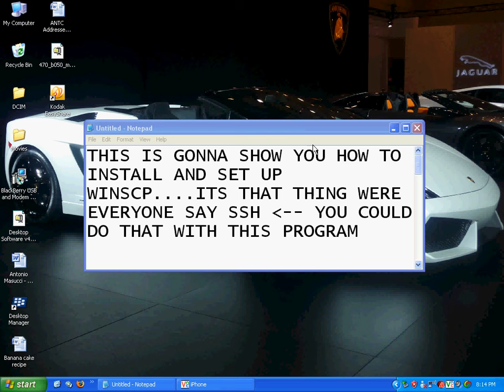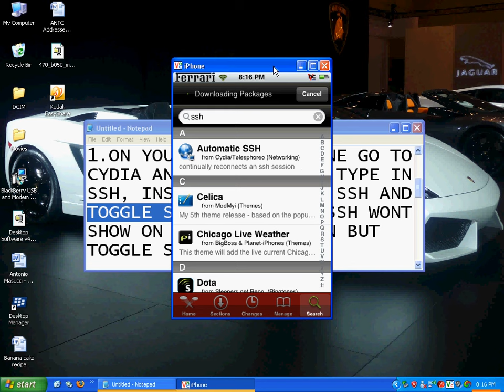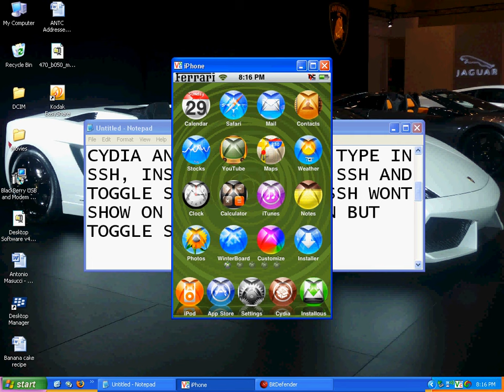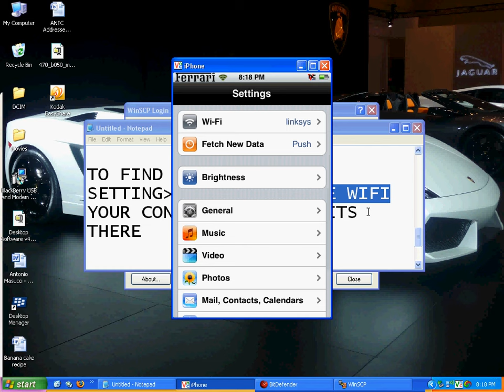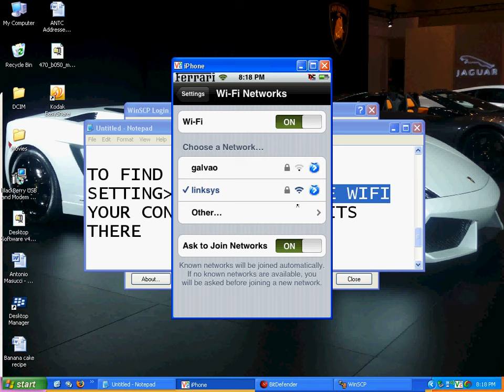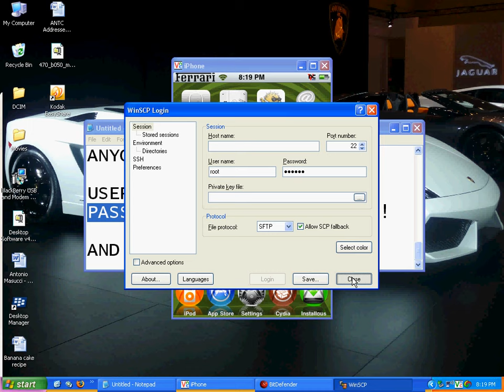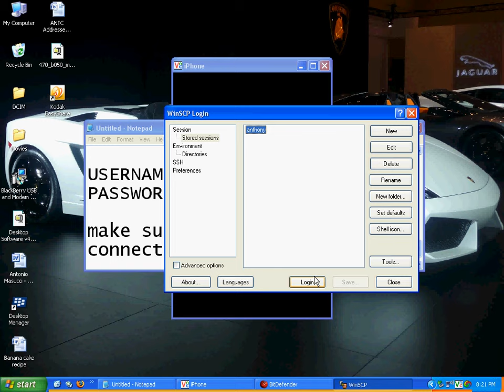HOW TO: install and set up winscp and the ssh tool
in cydia your going to need to install :toggle ssh
                                                                  :automatic ssh